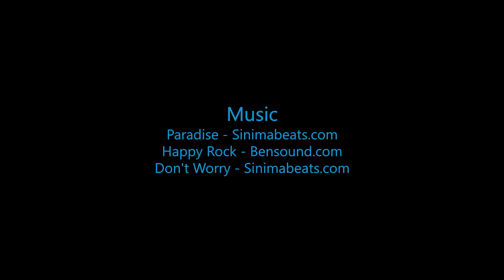Leesa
Swoopware: Adventure Tour Video - Leesa